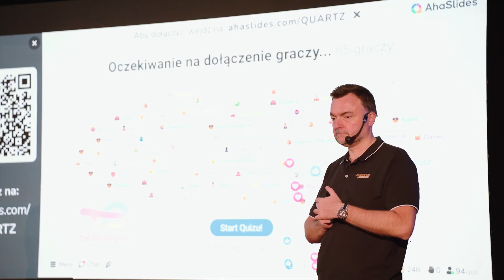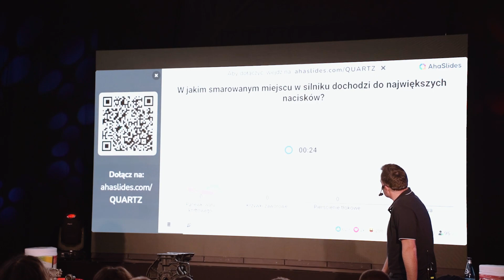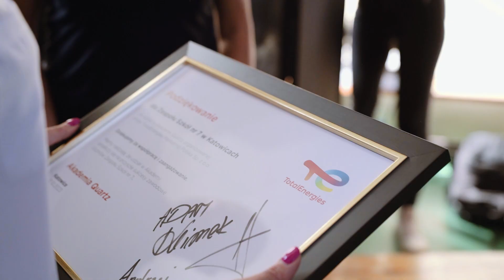Akademia Quartz w Katowicach | TotalEnergies Polska | Adam Klimek, Andrzej Husiatyński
Akademia Quartz to program edukacyjny dla techników o profilu samochodowym organizowany przez TotalEnergies. W ramach programu eksperci TotalEnergies – Adam Klimek i Andrzej Husiatyński prowadzą autorskie, interaktywne zajęcia edukacyjne o zagadnieniach dotyczących środków smarnych i poruszają wiele innych aspektów związanych z motoryzacją.

Tym razem odwiedziliśmy Zespół Szkół nr 7 im. Stanisława Mastalerza w Katowicach. Była to dla nas bardzo istotna wizyta, bo uczniowie sami poprosili dyrekcję o zorganizowanie Akademii Quartz w ich szkole. Nie mogliśmy zawieść ich oczekiwań – zobaczcie, co tam się działo!